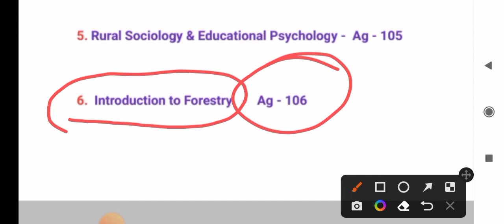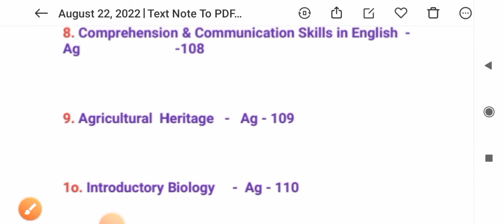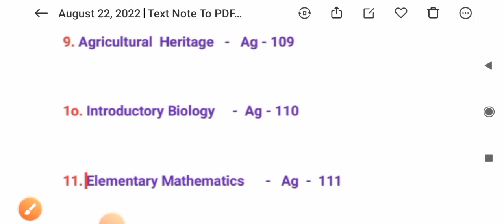1 Semester ka Syllabus | ICAR B.Sc .(Agriculture) Syllabus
Syllabus
vbsp university jaunpur
vbsp

1 semester Agriculture syllabus
All semester Agriculture syllabus
All semester B.Sc. Agriculture syllabus

td. college jaunpur
td. college jaunpur B.Sc Agriculture
td. college jaunpur B.Sc Agriculture 1semester
tdpg college jaunpur
tdpg college jaunpur students

Pradeep Nigam